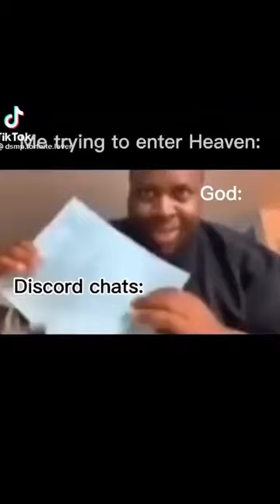Memes that make me Griddy